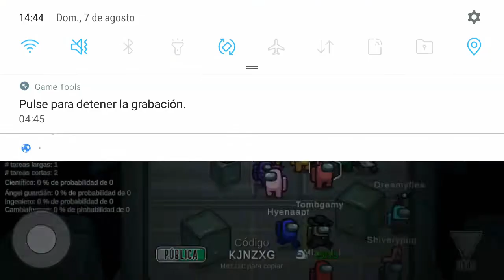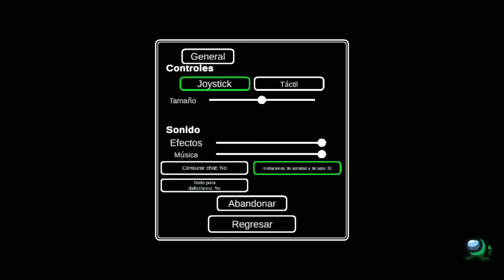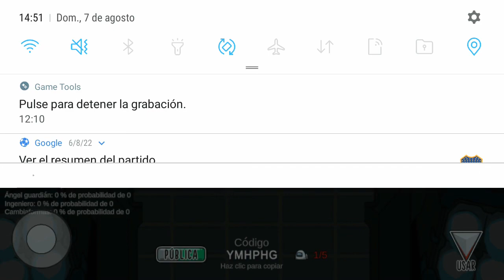JUGANDO AMONG US AUNQUE YA PASO DE MODA -_-